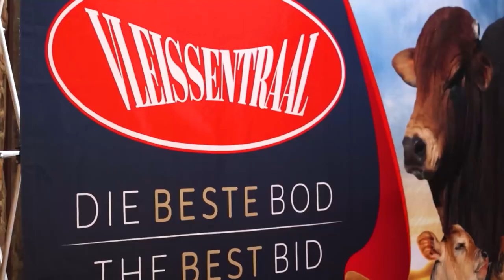Landbouweekliks - Seisoen 20 Episode 03 (Coen van Tonder - Bloemskou)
President van die Bloemskou, Coen van Tonder gesels met ons oor die streng seleksie- en inspeksieprosesse wat in stoetboerdery toegepas word. Hy deel ook meer met Gerrit Bezuidenhout van Landbouweekliks oor die belangrike rol wat hierdie maatreëls in jou kommersiële kuddes speel.